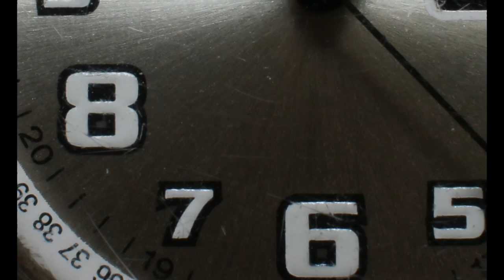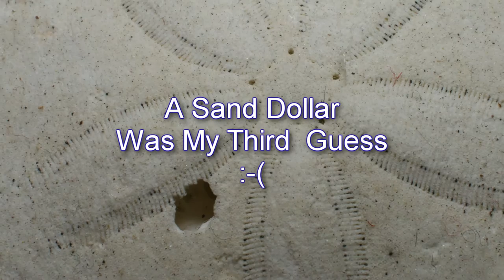What Is This? Part 3